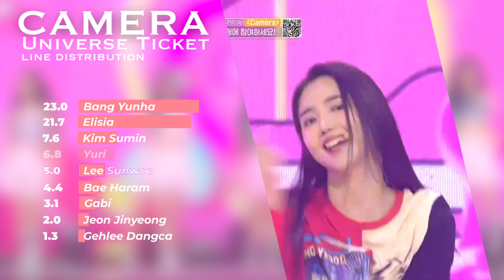UNIVERSE TICKET - CAMERA [LINE DISTRIBUTION]